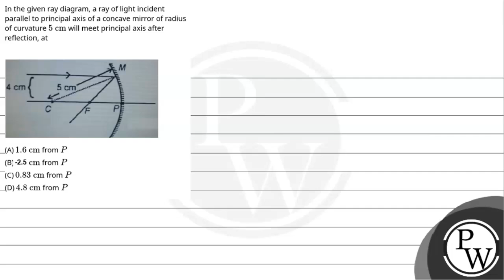1. In the given ray diagram, a ray of light incident parallel to principal axis of a concave mir....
1. In the given ray diagram, a ray of light incident parallel to principal axis of a concave mirror of radius of curvature \( 5 \mathrm{~cm} \) will meet principal axis after reflection, at
(1) \( 1.6 \mathrm{~cm} \) from \( P \)
(2) \( 0.4 \mathrm{~cm} \) from \( P \)
(3) \( 0.83 \mathrm{~cm} \) from \( P \)